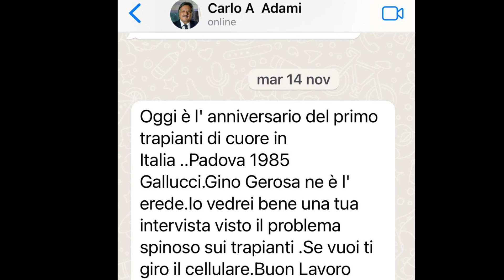Il dietro le quinte dell'intervista al Prof Gino Gerosa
Com’è nata l’idea di intervistare il Prof. Gino Gerosa.

La sera dell’11 ottobre 2023 sono invitata assieme al Dr. Giovanni Turiano alla cena all’Hotel Palace organizzata da “Gli amici di Roberto” dell’Avis-Aido di Bibione per raccogliere fondi a favore delle Associazioni Amici del Cuore di Pordenone e San Doná-Jesolo.
In questa serata, arrivo da sola e nell’hotel ci sono ancora un centinaio di turisti che si godono la piscina che attraverso prima di raggiungere la terrazza, dove viene offerto l’aperitivo agli invitati.
Tanti imprenditori che discutono d’affari, di vigneti e della stagione che si stanno lasciando alle spalle.
Arriva una signora che tutti conoscono, la giornalista del giornale on line “Il Nuovo Terraglio” Paola Zuliani che, vedendomi da sola, si avvicina dicendo: “siamo talmente in poche donne, che è meglio fare squadra”. Detto, fatto! Dopo due convenevoli mi presenta una sua amica, la contessa Paola Serenelli, che, dopo due tre battute sulle guerre in corso, sui viaggi fatti o sognati mi prende sottobraccio e mi dice: “vieni che ti presento mio marito”, il cardiochirurgo di fama internazionale di Verona, Prof. Carlo Alberto Adami. Persona amabile, una vita piena di sfide e di sogni, dallo sguardo che ti pesa. Facciamo appena in tempo a scambiarci i relativi biglietti da visita, lui per invitarmi a Verona ad un convegno che stava organizzando, io per riuscire ad avere contatti con le associazioni del veronese.
Così il 14 novembre arriva un WhatsApp con l’incipit di fare un’intervista al Prof. Gino Gerosa, che non mi lascio scappare!
Nei giorni successivi chiedo consigli a Cristiano, il mio giornalista preferito, ed informo il C.T.S. della mia Associazione di questa occasione e chiedo se può interessare questa intervista per il Progetto CardioTv-O che partirà fra qualche mese. Il Dr. Di Ascenzo è da subito disponibile a scrivermi alcune domande da porre.
Il 28 novembre partiamo per Padova io e Giada, la mia collaboratrice, attente a seguire le istruzioni di Cristiano e con due copie delle domande da porre al Professore.

Appena ricevute nel suo Studio, faccio i primi convenevoli e Giada fa le prove delle inquadrature mentre sto dicendo al Prof. che le ultime due domande….